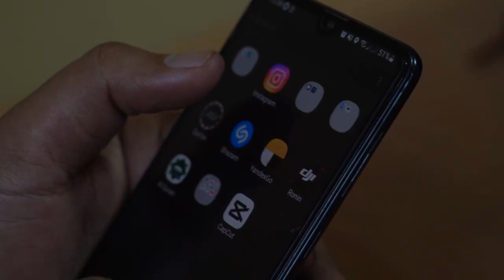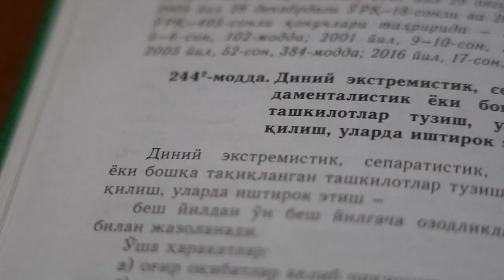O‘qish uchun borgan yigi terroristik tashkilotlarning g‘oyaviy yetakchilari taʼsiriga tushgan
Janubiy Koreyaga o‘qish uchun borgan yigit ijtimoiy tarmoqlar orqali xalqaro terroristik tashkilotlarning g‘oyaviy yetakchilari taʼsiriga tushgan